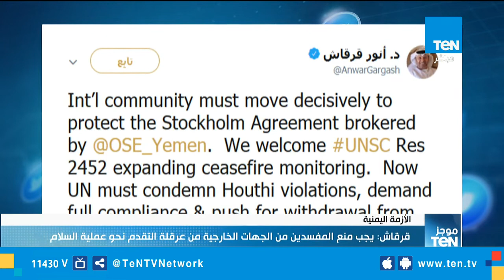موجز TeN لـ أهم أخبار الـ 9 صباحاً - 17 يناير 2019 تقديم محمد الرميحي